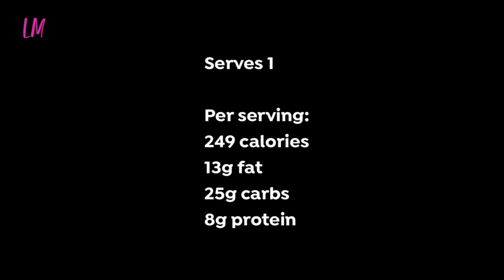[RECIPE] Hazelnut Chocolate Smoothie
Hazelnut chocolate smoothie

200ml unsweetened almond milk
30g Greek yoghurt (use dairy free if preferred)
60g frozen banana
5g chia seeds
12g hazelnuts
2 tsps cocoa powder
1 tsp honey, maple syrup or agave nectar
4 ice cubes

Serves 1 Per serving:

249 calories
13g fat
25g carbs
8g protein

Place all of the ingredients in a blender and blend until creamy. Serve. Consume immediately.

SOCIAL FOLLOWING